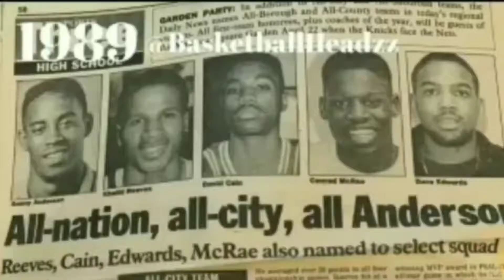"1990 Class was the Best in NYC History" 🏀🏀🏀🏀🏀 Grady Great All City Effrem Whitehead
Effrem Whitehead was another 8th grade phenom along with Rob Phelps and Lawrence Bud Pollard .He was also an All City performer at William E. Grady H.S. & Duquesne University Great. Effrem was a double double every night and a Triple threat every game. He was a 6'5 point guard with the passing skills of Magic Johnson & NYC Legend Sam Worthen ..He claims his 1990 Class was the best in NYC History.. Jamal Mashburn, Khalid Reeves, Shawnelle Scott, Moe Fresh Brown, Rob Phelps and Lawrence Bud Pollard to name a few..What do you think?